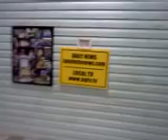Qik - Mobile video by ronnie Sharp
Streamed by ronnie Sharp in United States. Qik is the fastest way to upload videos to YouTube from your mobile phone.